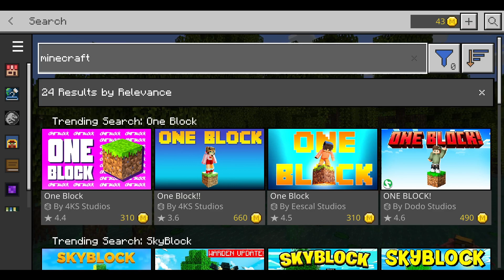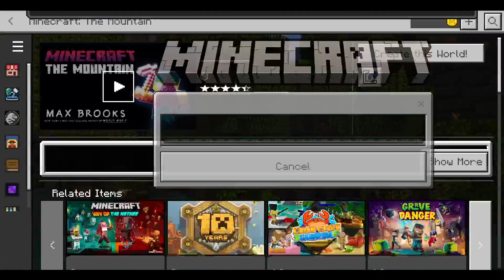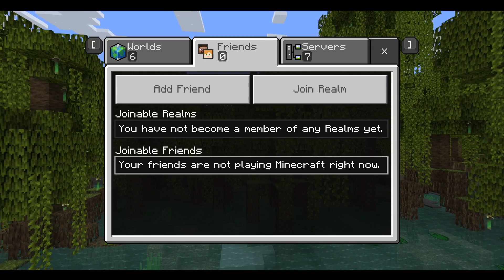Eemerald Tycoon pt3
rfgerg3ertg3eqrgeqrgqrgeqgreqgeqg